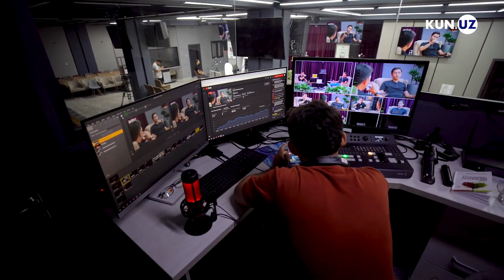MFaktor'ga qancha pul tikilgan? — Husan Mamasaidov bilan suhbat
O‘zbekistonda biznes-ta’limning ommalashishida MFaktor loyihasi alohida o‘rin tutadi. Yoshlar va ayniqsa tadbirkorlar uchun foydali loyiha bugungi kunda ziyoli va ilmli biznesmenlar minbari sifatida tanilib ulgurdi.

Loyiha asoschilaridan biri – Husan Mamasaidov Kun.uz “Business Class” ruknining navbatdagi soni mehmoni bo‘ldi.